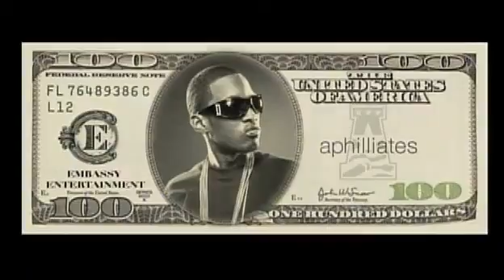willie the kid ft va love for money